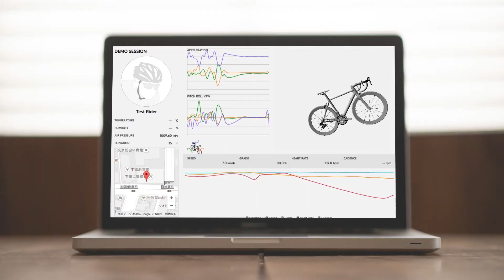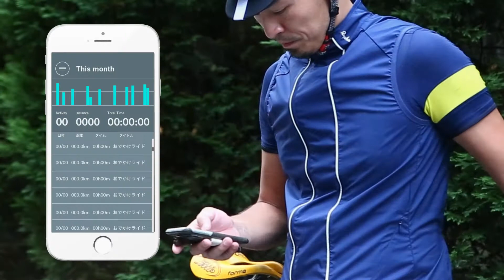XON RIDE-1 - スマート・サイクルデバイス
本体に内蔵された7種のセンサーに加え、ANT+対応のケイデンスや心拍センサとも接続可能。これらのセンサで測定したデータをスマホやクラウドに記録します。記録映像とあわせて再生することで、BMXではさらに高度なトリックをマスターしたり、MTBではダウンヒルでのコーナリング精度を高めるといったスキルアップが可能になります。